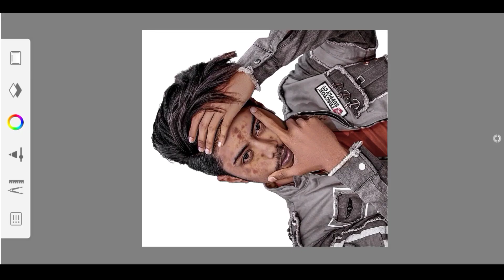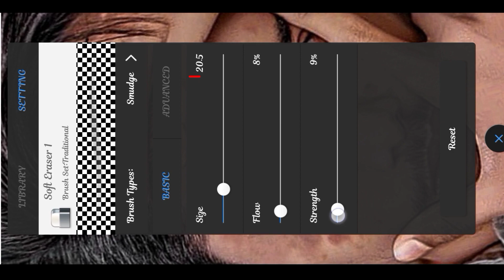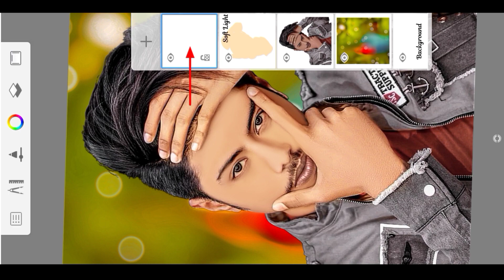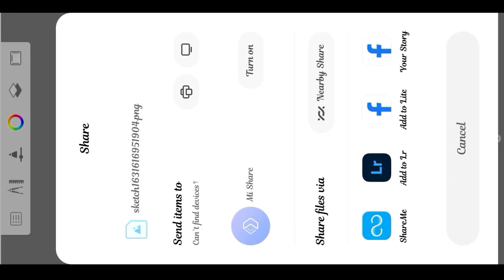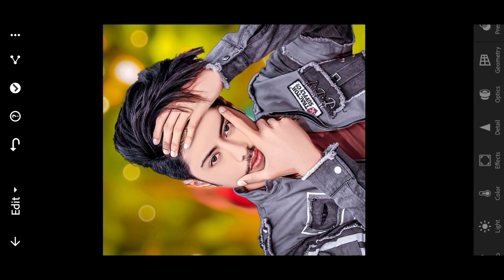CB Editing In Aoutodesk Full Tutorial || Background Change In Aoutodesk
Today's you I'|| Learn -

Instagram I'd=@cbeditor1733